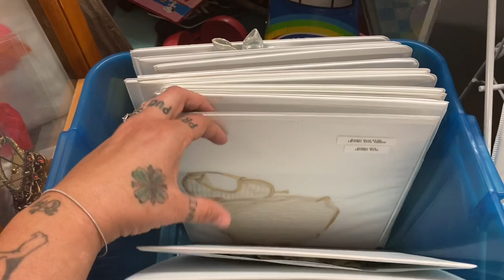Bratz, Barbie, My Scene and more! Doll shopping at America’s Largest Antique Mall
The Factory antique mall in Verona, VA haas a ton of booths with doll shopping options ranging from New In Box to loose, undressed $2 dolls and more. I take you guys on a quick tour of some of my favorite booths and show you some dolls I’d love to have.